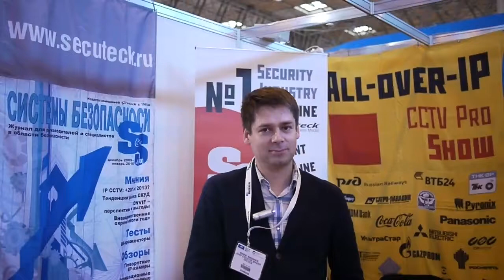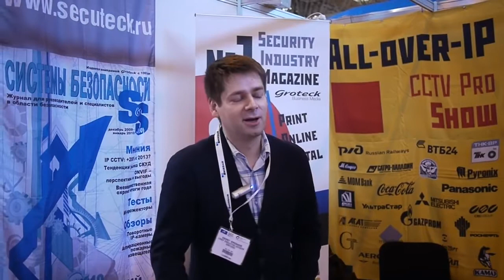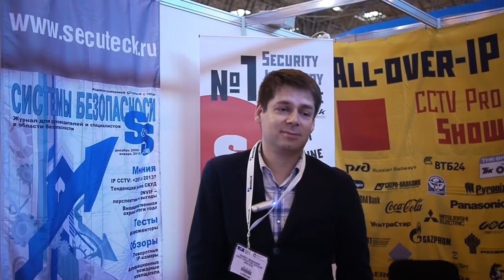Groteck on IFSEC 2010 DSSLNews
Groteck CCTV and Security, Fire and Safety, Exhibitions